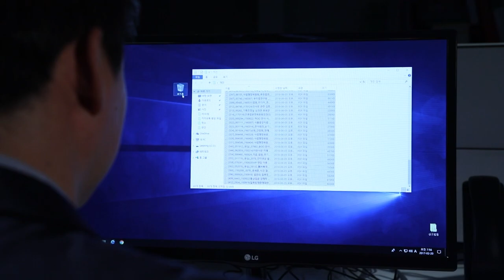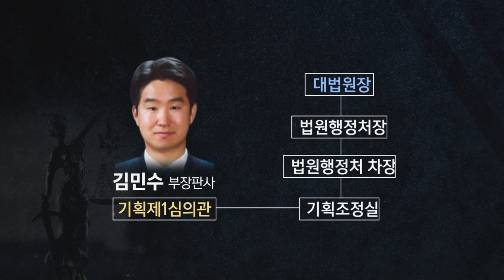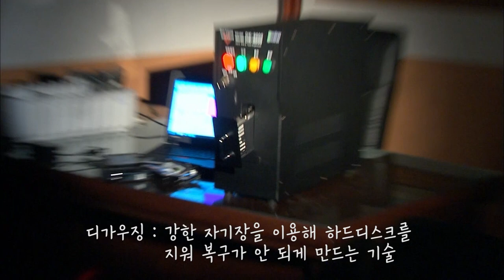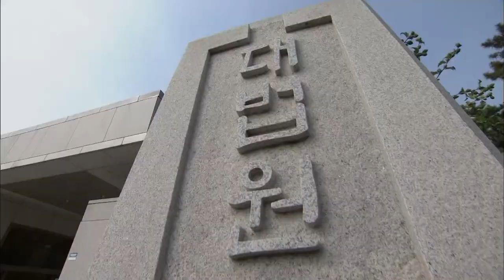사법행정권 남용의혹 판사는 왜 파일을 삭제했나?